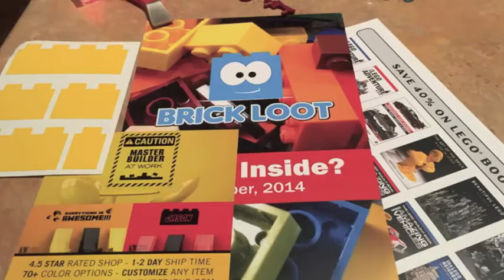Brickloot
On Christmas Day our kids opened their first Brickloot box and loved it!